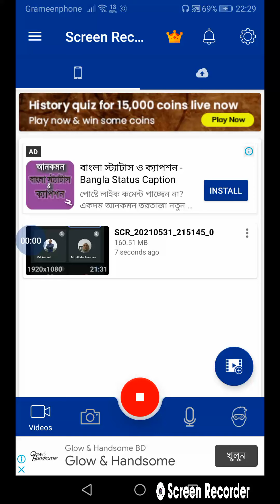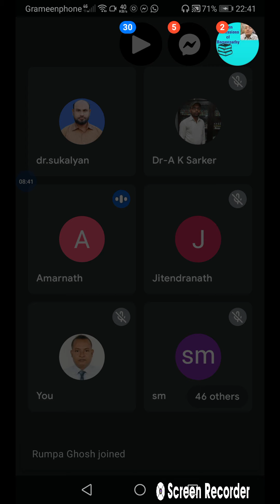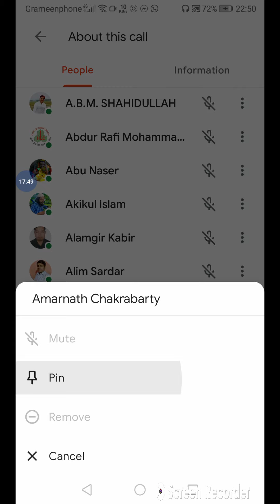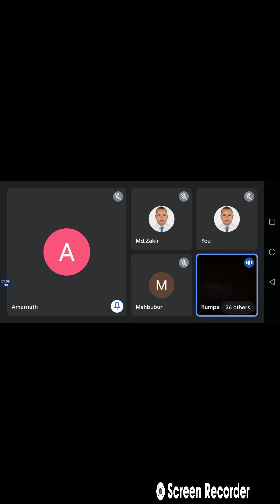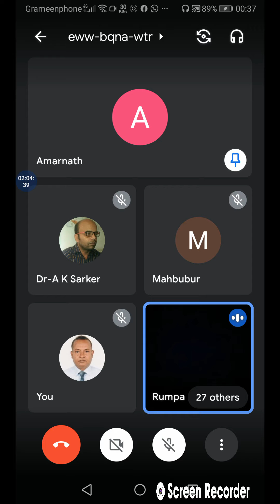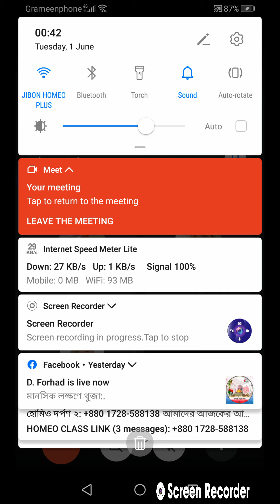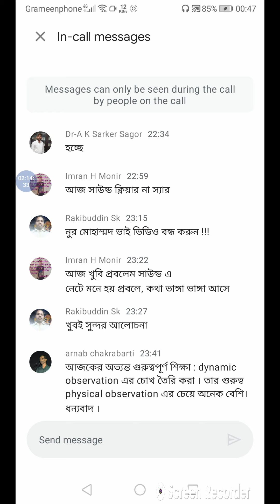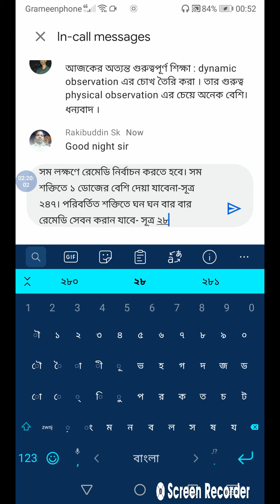হোমিও দর্পণ ৩১/৫/০২১ 2nd prescription by Dr Amarnath Chakrabarti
2nd prescription